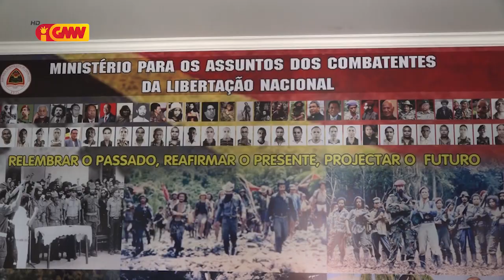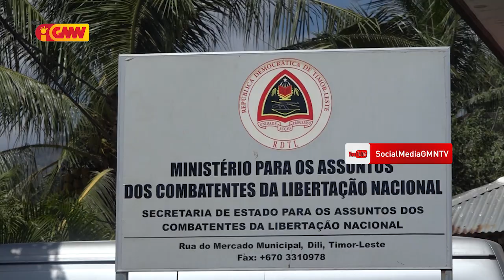Kevin Blackstone: Timor-Leste nia luta úniku iha mundu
Embaixadór Estadu Unidu Ámerika (EUA) iha Timor-Leste, Kevin Blackstone, hateten, luta ne’ebé Movimentu Libertasaun Nasionál FALINTIN halo, úniku tebes, tanba ho arma ne’ebé limitadu bele manan funu hasoru inimigu boot, ho arma ne’ebé kompletu no avansadu.